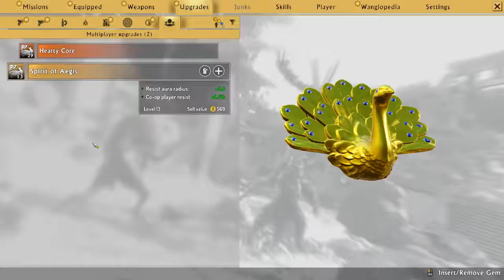Shadow Warrior 2 | #3 | Vedľajšáky | CZ/SK | LetsPlay / GamePlay | 720p60FPS